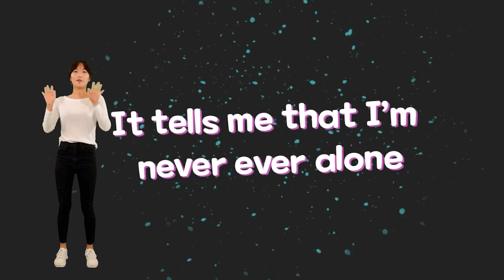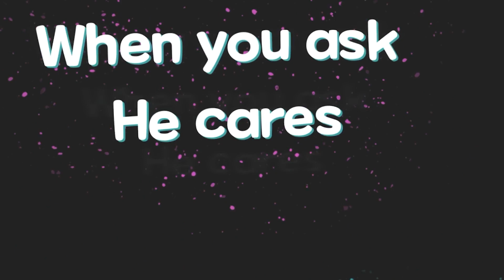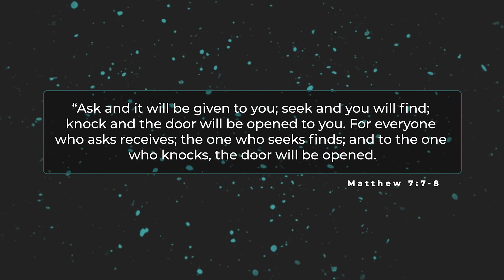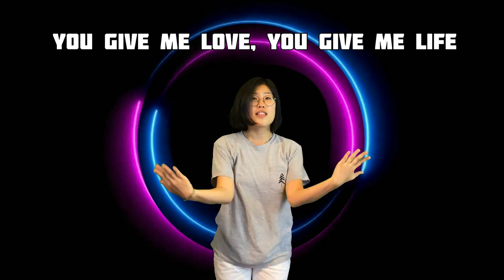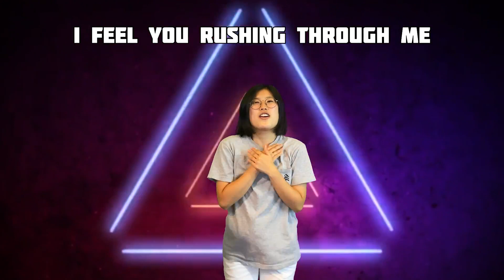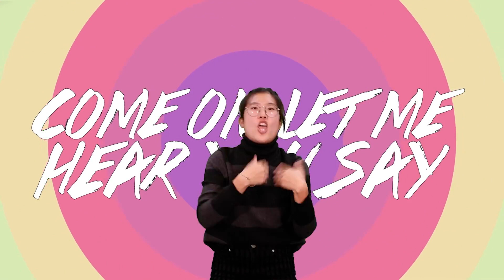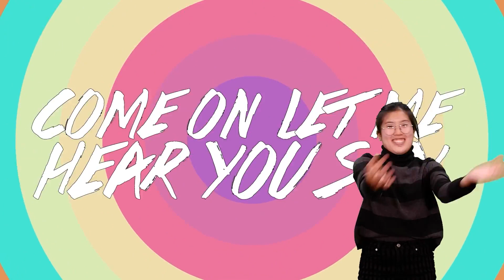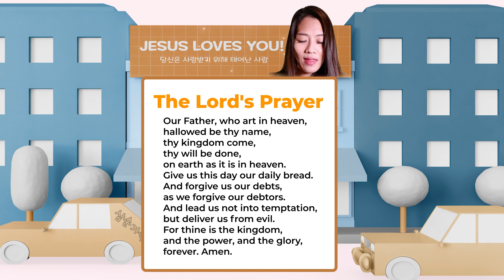꿈땅초등부주일예배 Jesus Raised Lazarus John 111 7 20210110 얼바인온누리교회